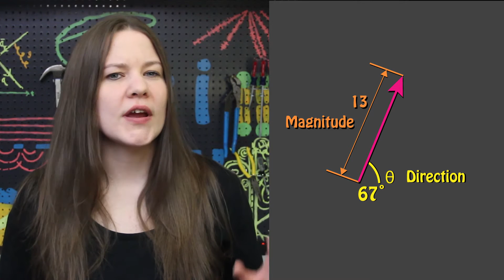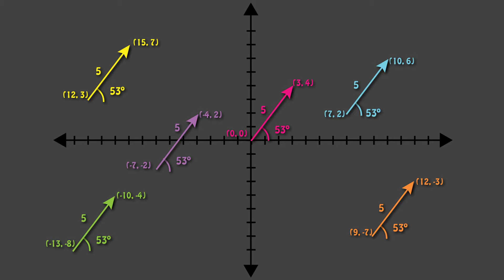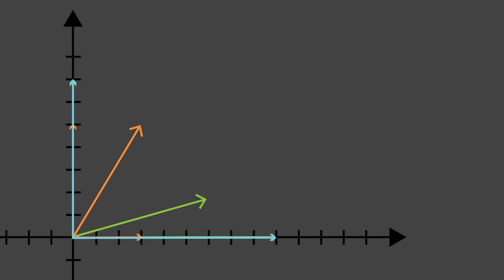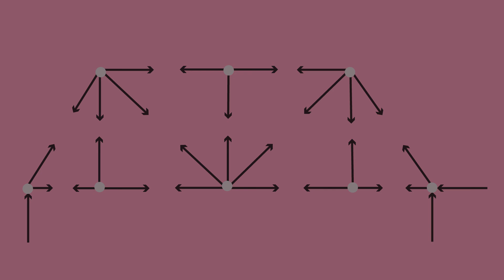Vectors | Physics Ep 3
Explore the importance of vectors and how they simplify intricate systems and structures into manageable mathematical terms.

Thank you to Google’s Making & Science team for making this video possible.

Find out more information at SciJoy.Community and keep up-to-date with our newsletter

References:
Bueche, F.J. and Hecht, E. (1997) Schaum’s outline of theory and problems of college physics. 9th edn. New York: McGraw Hill Higher Education.
Leduc, S.A. (2002) Cracking the AP: Physics B & C exams. New York: Random House.
Pickover, C.A. (2012) The math book: From Pythagoras to the 57th dimension, 250 milestones in the history of mathematics. Naperville, IL, United States: Sterling.
Research, Association, E., Fogiel, M. and Molitoris, J.J. (1992) The physics problem solver. New York, NY: Research & Education Association,U.S.
Stewart, J. (2002) Calculus with CD-ROM. 5th edn. United States: Brooks/Cole -Thomson Learning.
Strang, G. (2009) Introduction to linear algebra. 4th edn. Duluth, MN, United States: Wellesley-Cambridge Press,U.S.
Strogatz, S. (2013) The joy of X: A guided tour of math, from one to infinity. Boston, MA, United States: Houghton Mifflin Harcourt.
Wilson, J.D., Buffa, A.J. and Lou, B. (2002) College physics. 5th edn. United Kingdom: Prentice Hall.
Young, H.D. and Freedman, R.A. (2003) Sears and Zemansky’s university physics: With modern physics. 11th edn. San Francisco: Benjamin-Cummings Publishing Company, Subs of Addison Wesley Longman.